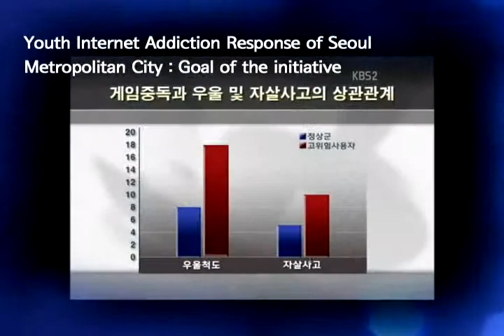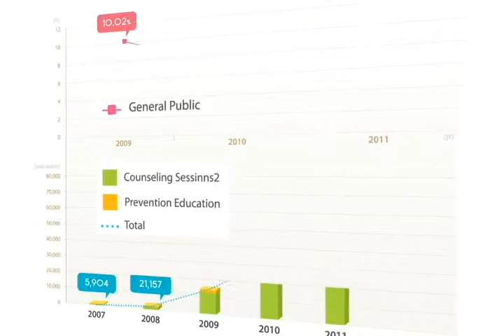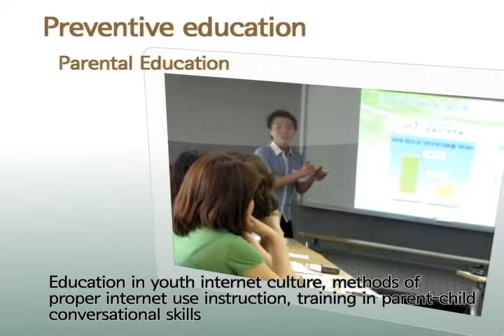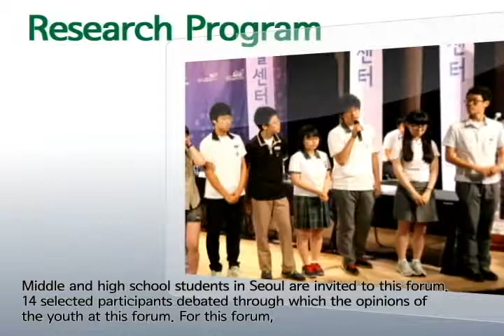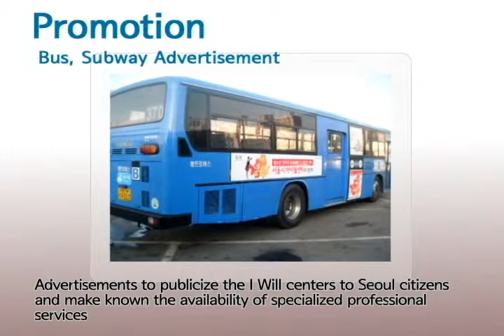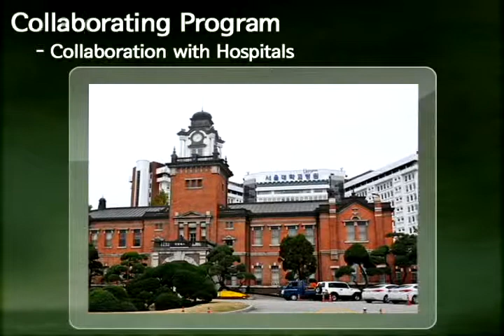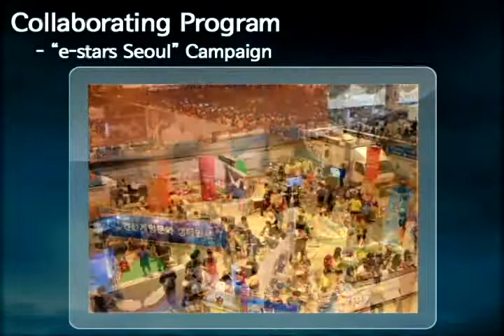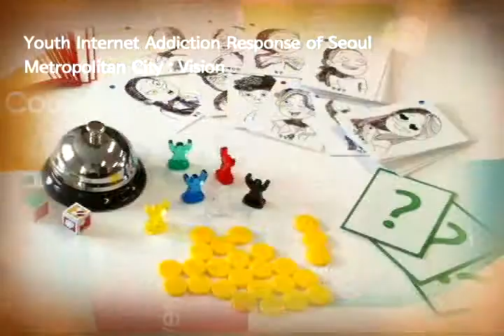I WILL CENTER